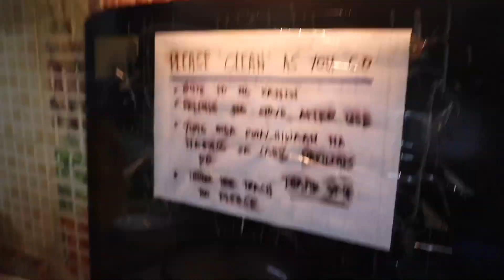KULITAN AT KAINAN